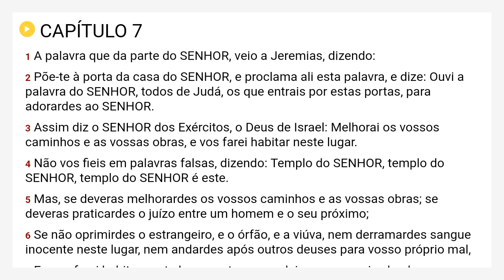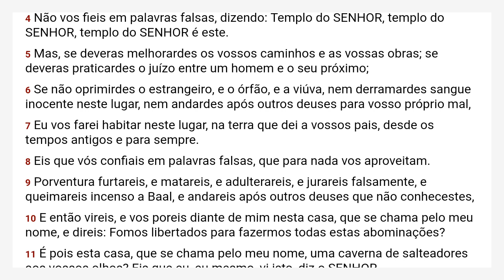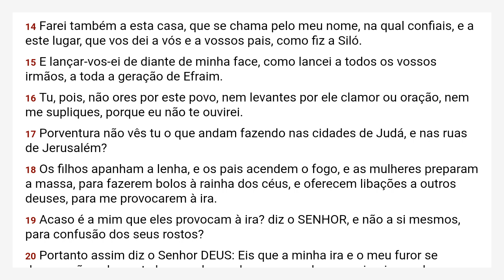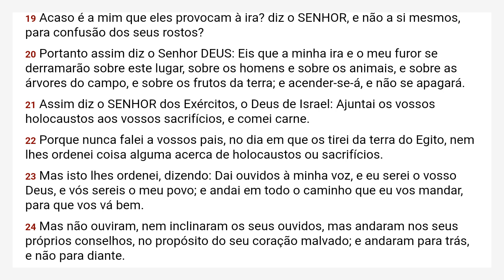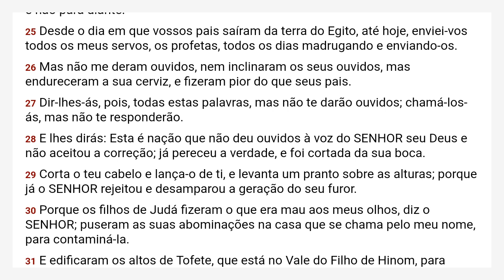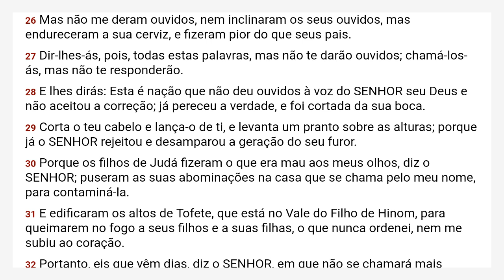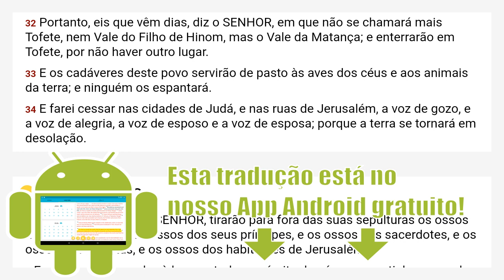Jeremias 7 Almeida Revista e Corrigida - ARC